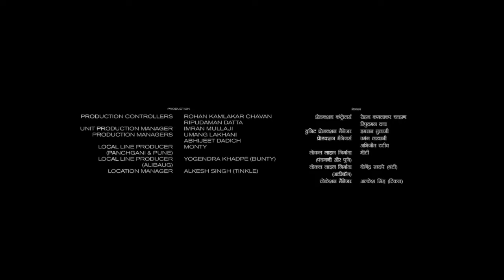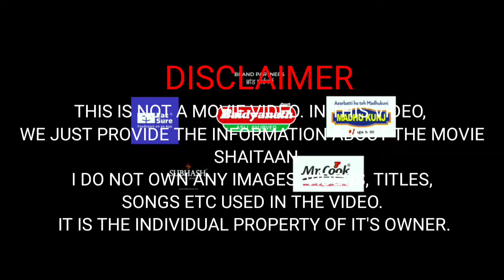Shaitaan Full Movie 2024 HD facts and review | Ajay Devgn, R Madhavan, Jyotika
SPECIAL NOTE:- THIS IS NOT A MOVIE VIDEO, THIS IS JUST A MOVIE REVIEW VIDEO. IT IS THE INDIVIDUAL PROPERTY OF IT'S OWNER.

Shaitaan is 2024 Hindi one of the Hit movie which was already released on Theater and also will be available in OTT platforms.